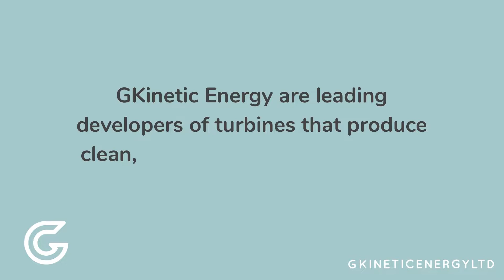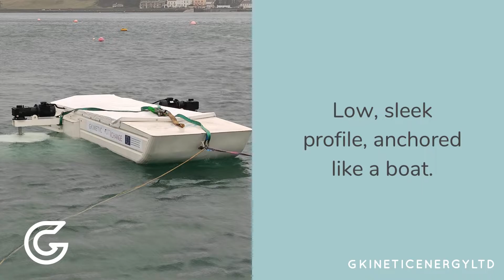GKinetic Video for LIVE Event 08 12 2021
GKinetic Energy using innovative concepts and designs, have developed a Kinetic Turbine device that has the potential to be a truly ground-breaking contributor in the renewable energy industry.